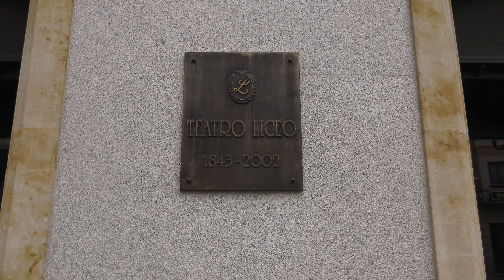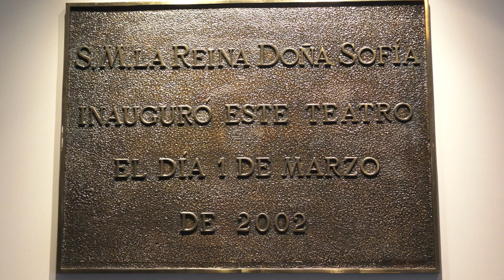El interior del Teatro Liceo. Antiguo Convento de San Antonio el Real. Salamanca.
¡Si te sientes VIP, sígueme!